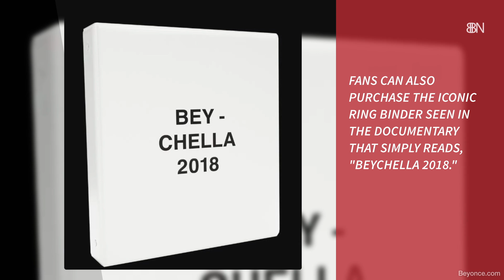New Beyonce Fashion Merchandise Is Out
Buy the bae.